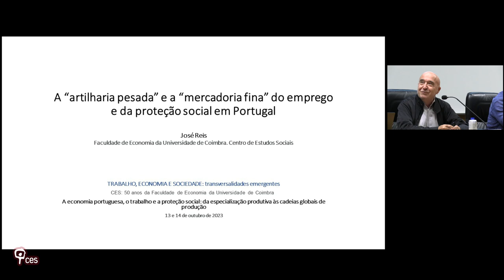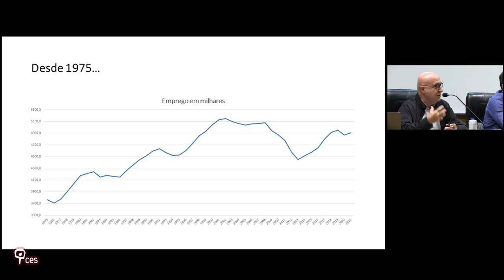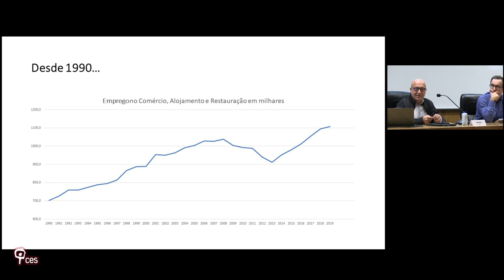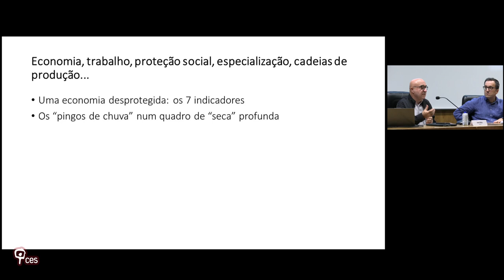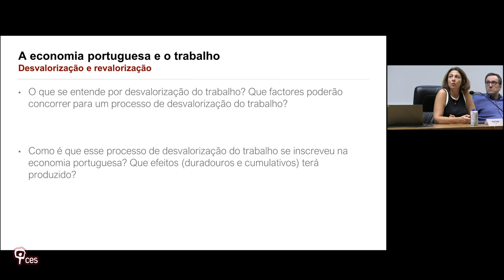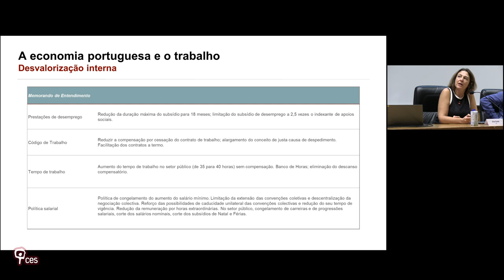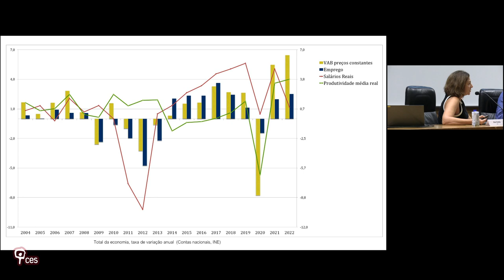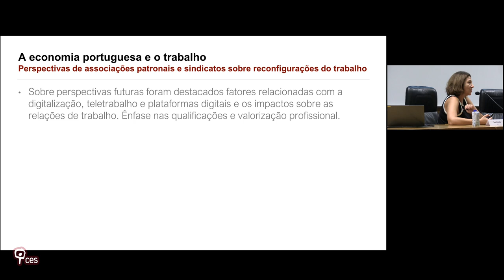Sessão temática A) “A economia portuguesa, o trabalho e a proteção social: da especialização...”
Título: "Sessão temática A) “A economia portuguesa, o trabalho e a proteção social: da especialização produtiva às cadeias globais de produção”"

Sob a moderação de João Rodrigues (FEUC/CES), esta sessão temática situa o papel do trabalho e da proteção social no quadro da economia portuguesa. Os contributos de José Reis (FEUC/CES) e Ana Costa (ISCTE) combinam uma análise detalhada das tendências das últimas décadas com um olhar prospetivo sobre o modo de planear o futuro da economia política.